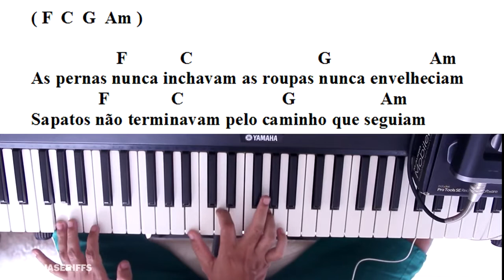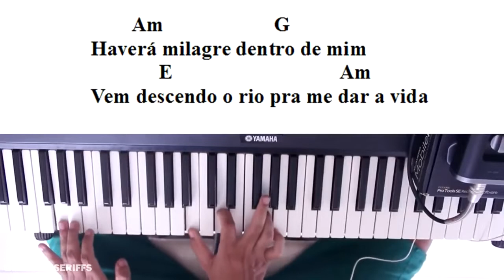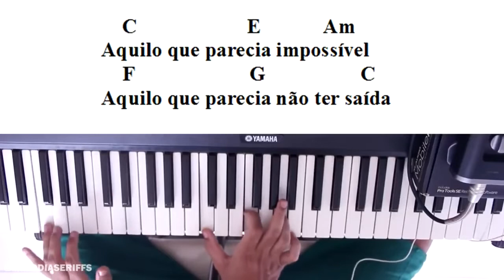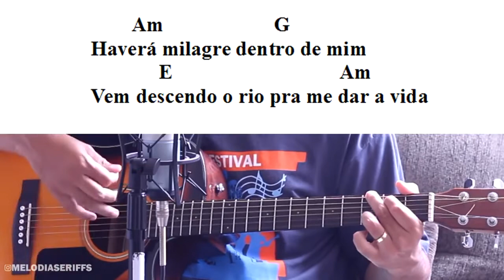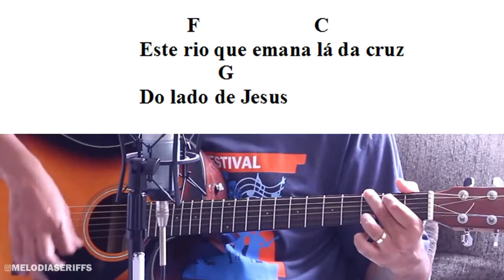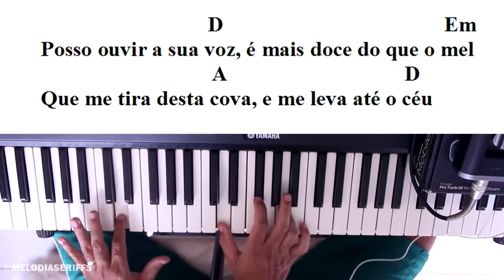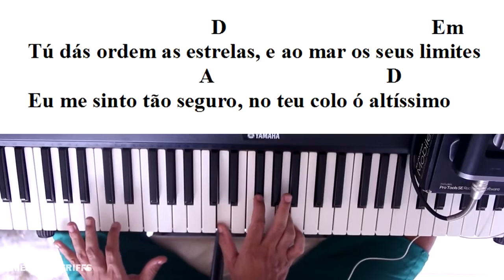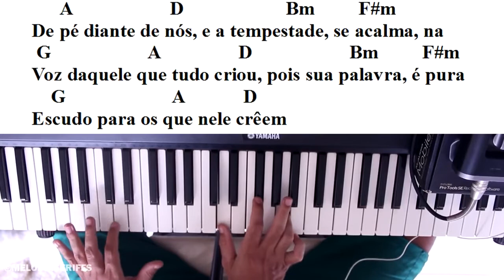TOP 3 HINOS DO GRUPO VOZ DA VERDADE - AULA COM CIFRA SIMPLIFICADA PARA VIOLÃO E TECLADO